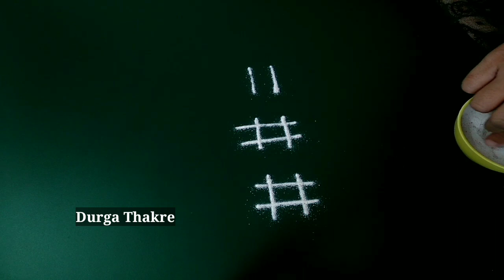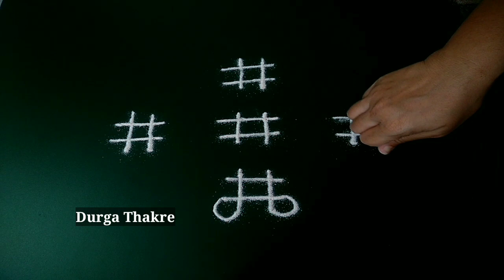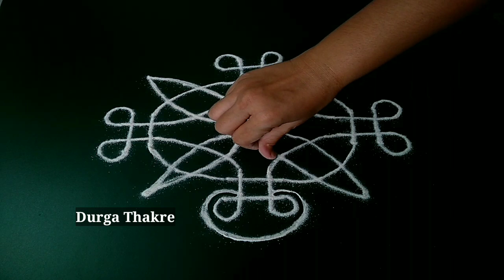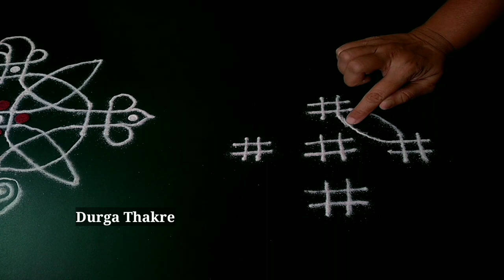पूजेसाठी कासवाच्या रांगोळींचे 3 प्रकार आकर्षक मनमोहक | 3 types of turtle Aishwarya rangoli friday